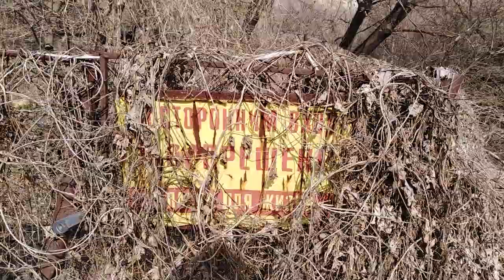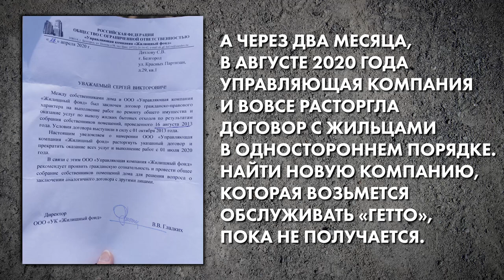Фекалии для губернатора - «Россия 2021»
Есть в Белгороде одна выдающаяся аномалия. Выгребная яма под боком у мэрии, всего-то в паре километров.

Хотя вообще-то и город, и в целом Белгородская область регулярно оказываются на первых местах государственных рейтингов как «самые благоустроенные места для проживания», «самые экологически благоприятные», «самые чистые и комфортные».
Как такое вообще возможно?!

Почему в России, в 21 веке центральный район столицы региона не подключен к городской канализации?
Каким образом жители этого «гетто», как они сами называют свой район, бьются с властями?